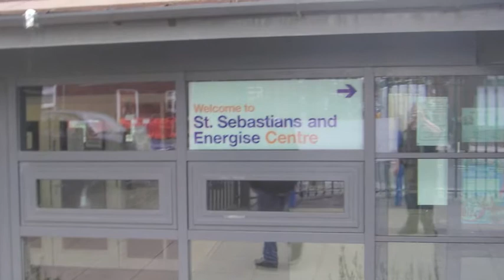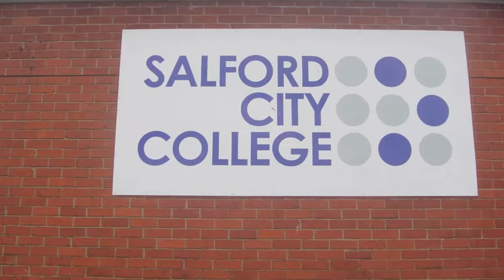What we think!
a quick view of salford in my eyes